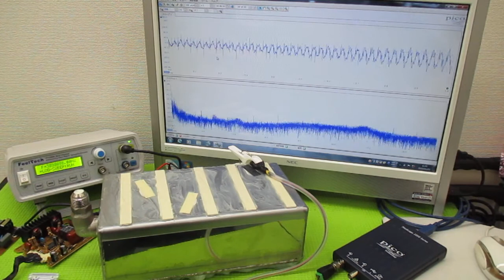オリジナル製品：超音波発振プローブを利用した超音波制御技術 ultrasonic-labo